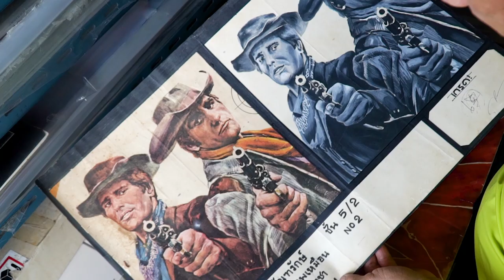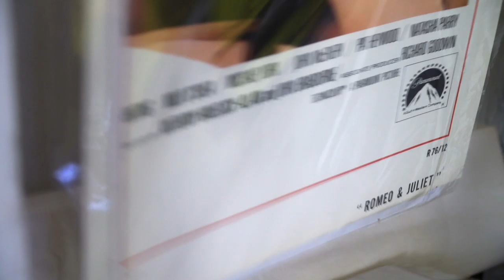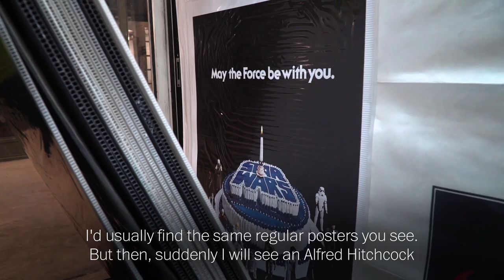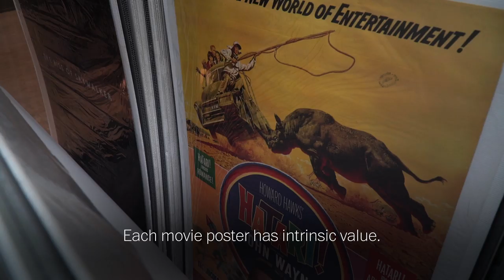Classic Movie Poster store: Where to shop in Bangkok | Where Locals Go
In the Pathum Wan District in Bangkok, there’s a tiny store the size of a hallway selling vintage and rare movie posters. It’s a hidden gem in the Thailand capital you might overlook if you walk by too quickly. Store owner Santi Tuntipantarux scours the internet for posters and sells them to collectors and film buffs from around the world. His love for poster art started when he was in school creating illustrations of his own. He fell in love with poster art and turned it into his career. His appreciation and love for illustrations and design is contagious, and visitors can spend hours hunting through the poster collection in his store.